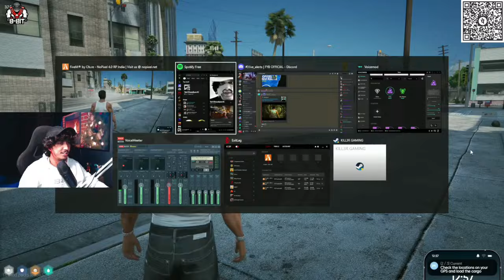Rp Clip | Robbery 🤣 | Nopixel India 4.0 | Gta rp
Note ~ Please don't give any CRS just tell me
              I'll remove your all videos in a second.

@prateek Yt ~

Support & Grow to Channel ~
Phone pay ~ gopaltakk95@ibl
Paytm ~ gopaltakk95@paytm

Ignore Tags~
Lighter GT | lighter gt | lighter gt gaming
NPRP | Nopixel | Nopixel India | Nopixel India 4.0
HTRP | HTRP 4.0 | Hydra Town Roleplay
Soulcity Rp | Soulcity Rp Clips | Lifeinsoulcity
INDRP | TWRP | RDR Rp | RDR 2 Rp
Gta v rp | Gta 5 rp | Rp | Gang Rp | Cop Rp
Gta v nopixel roleplay india
Gta v soulcity roleplay india
Gta v rp clips | Rp highlights
Rp Clip | Rp Clips | Gta 5 Rp Clips
Nopixel India 4.0 rp live | Soulcity rp live
Htrp 4.0 live | Gta rp live | Gta v rp live